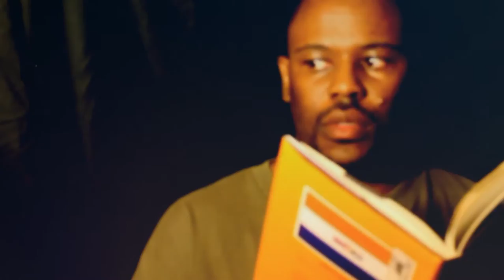INFINITO 2017 - MOVE AND CONFRONT (prod by ILLsugi)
Video work form the album: A PROTAGONIST LIFE: UNSCRAMBLING AFRICA by Infinito 2017

edited by Marcellous Lovelace

The only way the Indigenous People of All Lands can regain consciousness is to denounce oppression worldwide! Music that revolts resists and moves to advance thinking.

01 A PROTAGONIST LIFE INTRO THIEF SCRAMBLE (mixed by ML7102)
02 ABALUYIA FIGHT OUTSIDERS Prod by Dion Brown)
03 Brothers Watching (Prod by The Deity Complex)
04 FREEDOM IN INDEPENDENCE (CENTURY OF LIGHTS)(Prod by Dion Brown)
05 By Now the bread is Old (Prod by ILLsugi)
06 A PROTAGONIST LIFE [INTERLUDE] 1 (Prod by Dion Brown)
07 MOVE AND CONFRONT (Prod by ILLsugi)
08 EPOCH OF THE PHOENIX (Prod by Kiza Beats)
09 NOT MY ENERGY (Prod by ILLsugi)
10 HIGH MOON X UNETHICAL DIRT (Prod by Unagi)
11 A PROTAGONIST LIFE [INTERLUDE] 2 (Prod by Dion Brown

album released February 7, 2017

all art by Marcellous Lovelace

MIXED AND MASTERED BY VORTX OF DISTORSUN
RECORDED AT ORIGINAL PEOPLE SOL (AZ)
ALL LYRICS BY MARCELLOUS LOVELACE AS INFINITO 2017